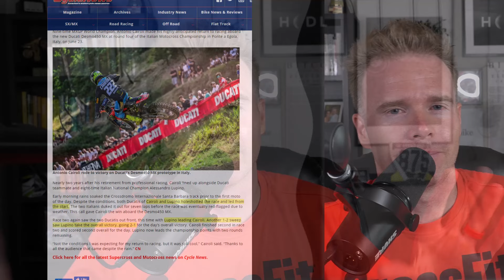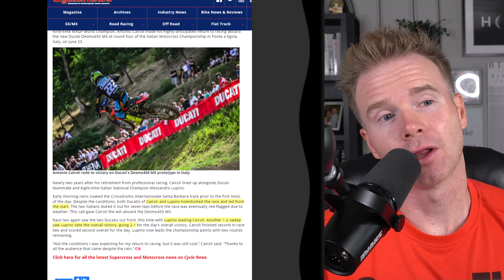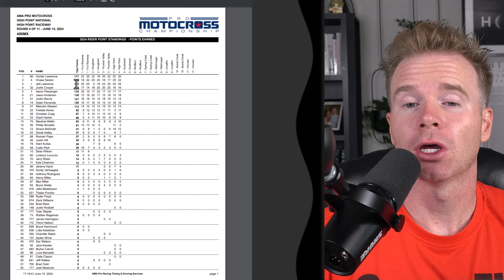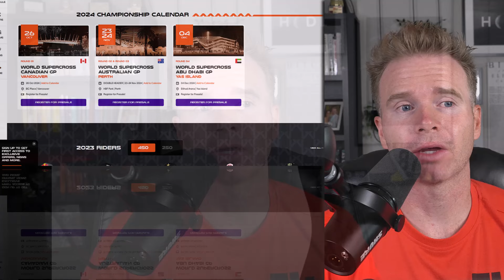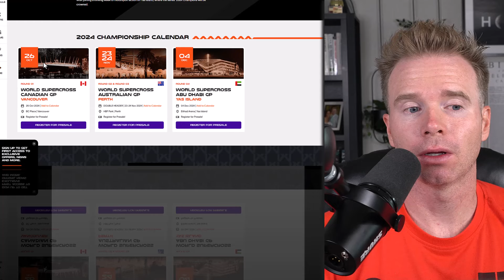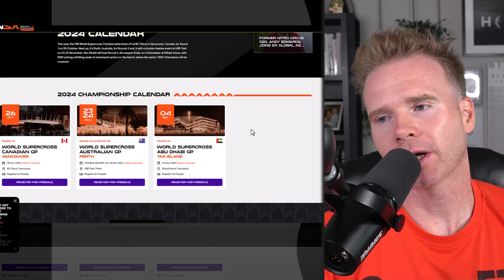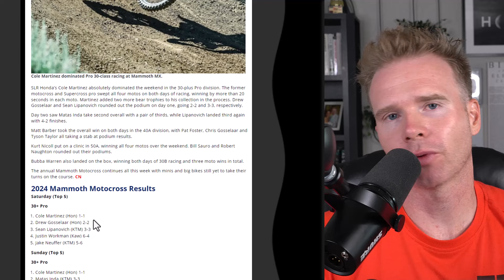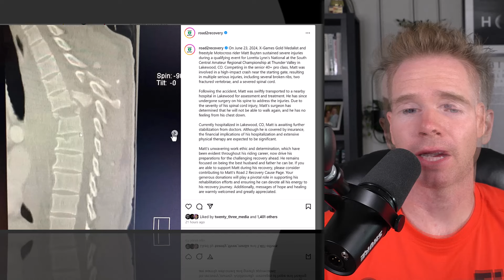This Week In Moto | Ducati Wins! Webb Roczen Trials Enduro Southwick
Moto News from Around The World

TIMESTAMPS:
00:00 Intro